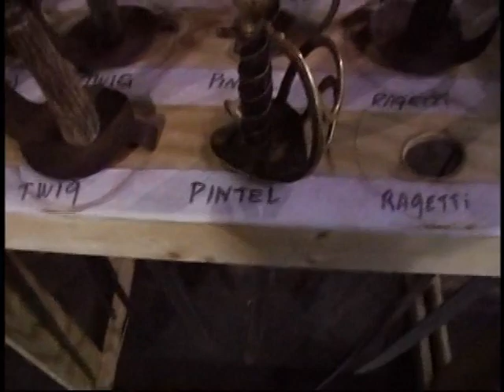PIRATES OF THE CARIBBEAN T20